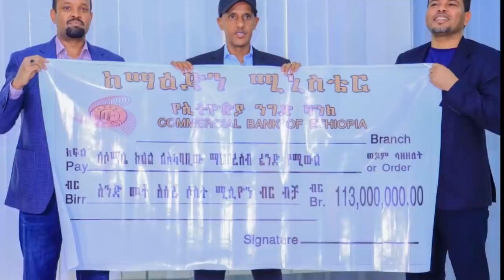DEG DEG| mustafe cagjar o talaabo wayn qaaday & abiye axmed o uso jawabay |somaliland o maraykanka..